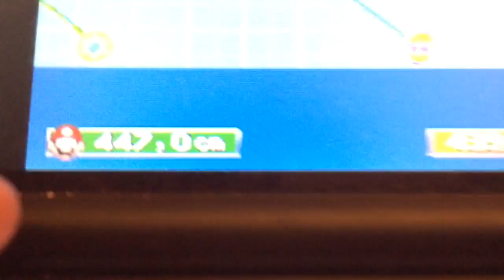World Record 999,99 cm NO Cheat MPDS